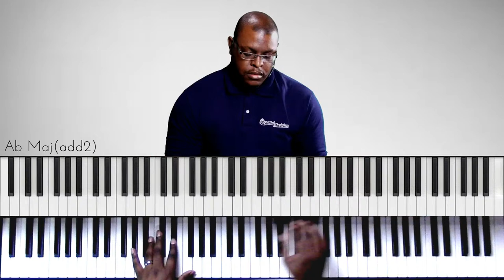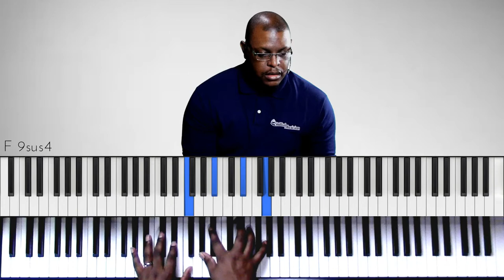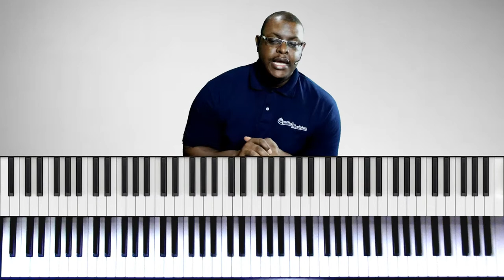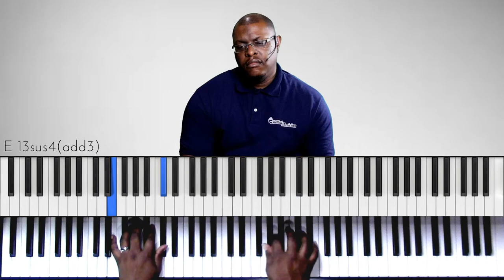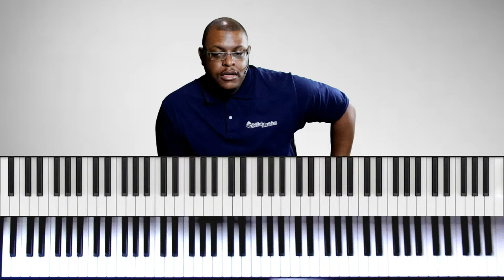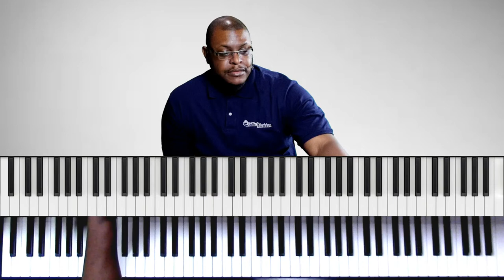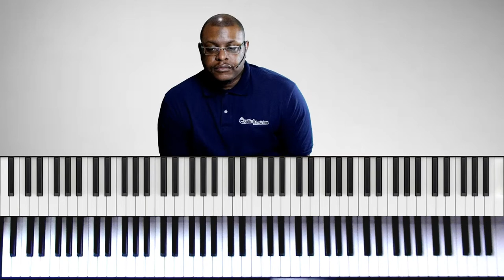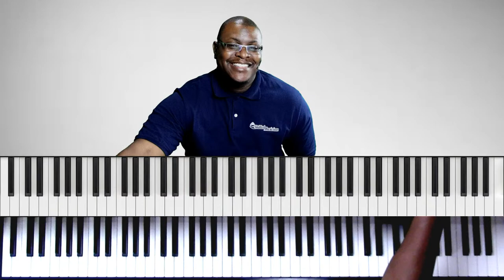The Most Important Skill | LET'S TALK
Timestamps

Music Notation Software
We utilize a software program called Chordie by a guy on YouTube named Matkat Music.